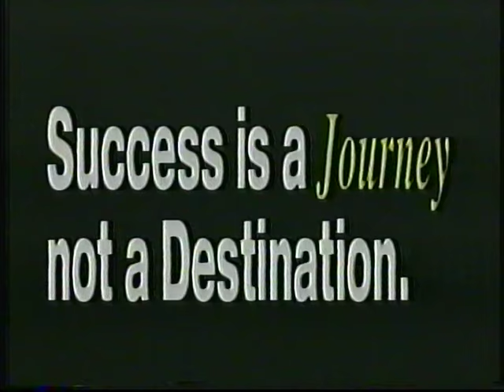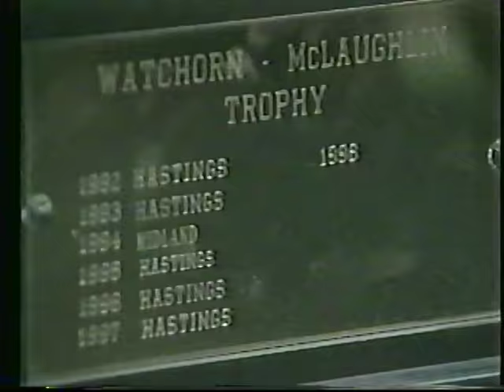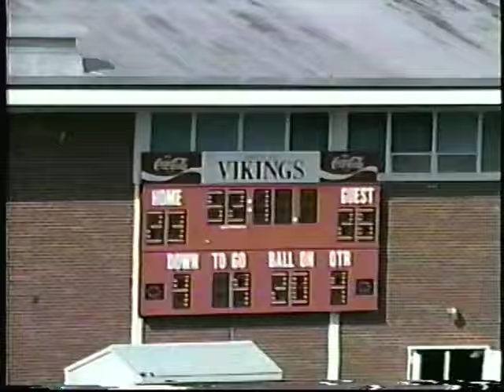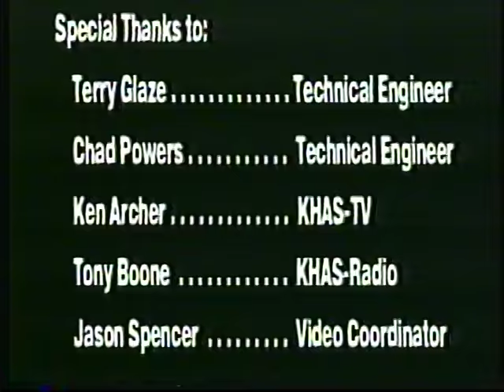Hastings College Broncos 1998 - One for the Books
Hastings College Football 1998 - One for the Books